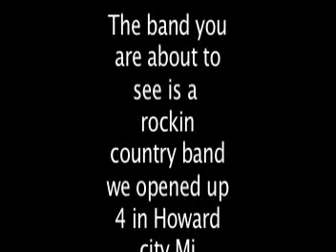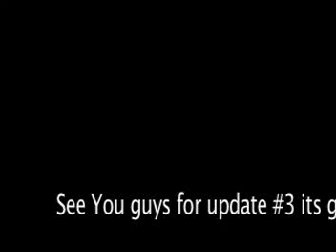When East Meets West - Update#2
when east meets west, Update#2, WEMW, brandon bicking, luke breeze, ,"when east meets west"